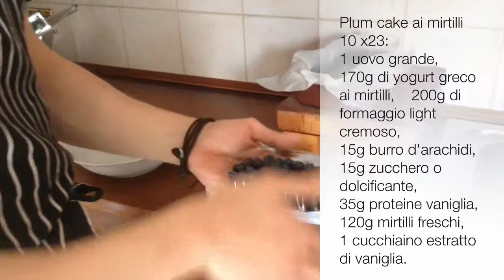Ricette proteiche-Plum Cake ai mirtilli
Eccoci qua. Mi sono dimenticato due cose: la prima è che ovviamente va tenuto in frigorifero, la seconda è quando mangiarlo. Lo consiglio come spuntino, oppure come farei io pre nanna:) spacchiamo il video di likkkkkeeeeee!